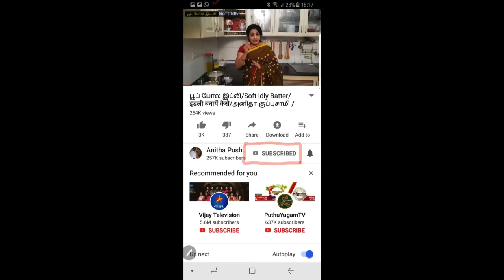தலையில் பொடுகா ? - இத பண்ணுங்க போதும் | Home Remedy for Dandruff | Anitha Kuppusamy Hair Care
தலையில் பொடுகா ? - இத பண்ணுங்க போதும், இந்த வீடியோ பதிவில் பொடுகுக்கான தீர்வு மற்றும் தலை முடி நன்கு வளர டிப்ஸ்  அனிதா குப்புசாமி கொடுத்துள்ளார்.

Watch the latest hair care tips video by anitha kuppusamy on Dandruff problems and learn about the best home remedies for dandruff issues in tamil. Watch the video completely and share your feedback in comments.

Anitha Kuppusamy Hair Care | Home remedy for Dandruff Problems | Anitha Kuppusamy Beauty Tips |